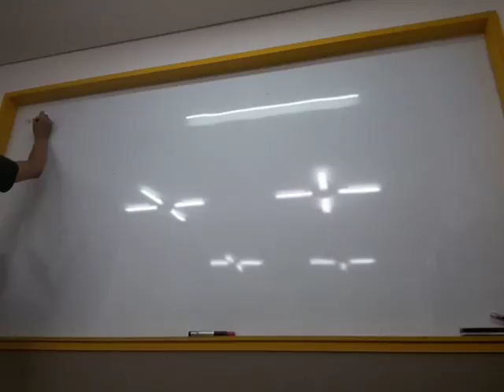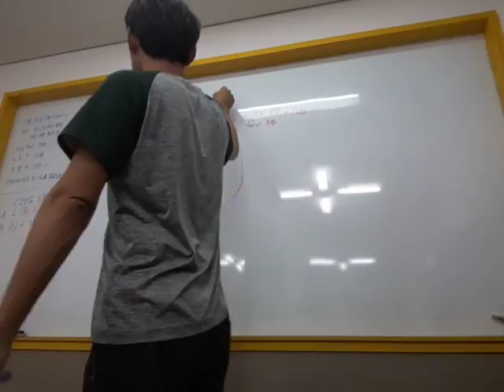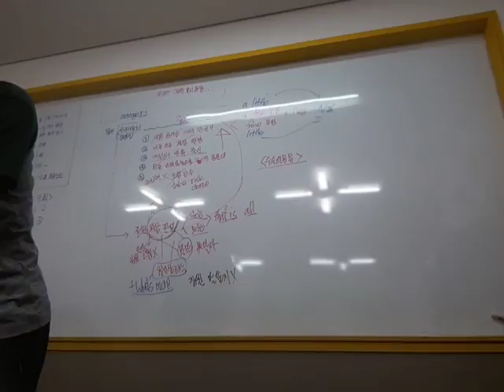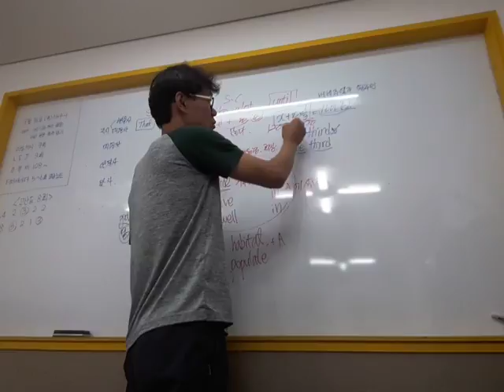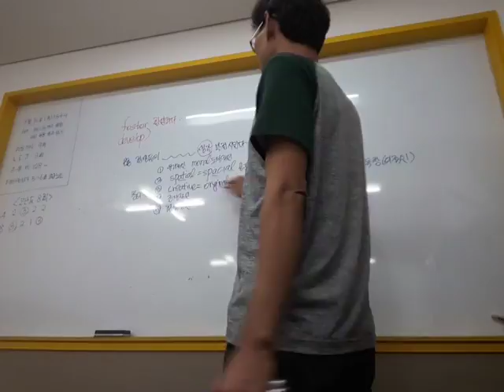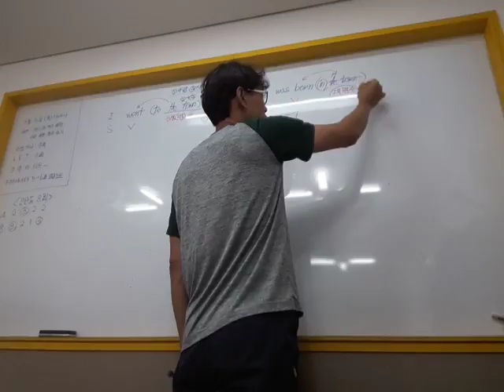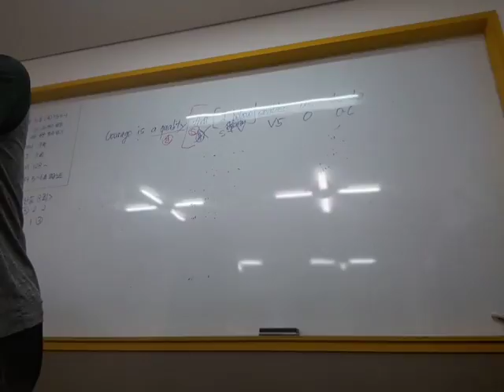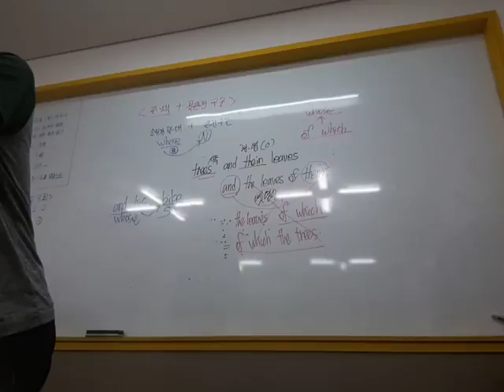20180816 1g4나-1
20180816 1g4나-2